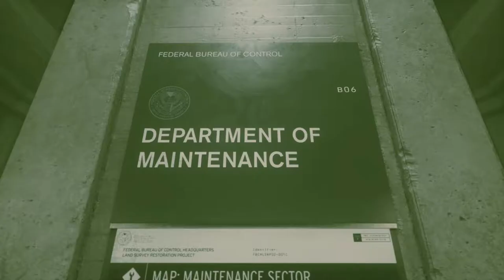Let's Play Control | Part 5 - The Merry-Go-Round Horse | Blind Gameplay Walkthrough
In Part 5 of this blind Control gameplay walkthrough on the Xbox One X we head towards the Janitor's Office before noticing a strange flickering light in a room... | Please Like and Subscribe if you enjoyed!

Description:

Control is an action-adventure video game developed by Remedy Entertainment and published by 505 Games. The game revolves around the Federal Bureau of Control (FBC), a secret U.S. government agency tasked with containing and studying phenomena which violate the laws of reality. As Jesse Faden, the Bureau's new Director, players explore the Oldest House – the FBC's paranormal New York headquarters – and utilize powerful abilities in order to defeat a deadly enemy known only as the Hiss, which has invaded and corrupted reality. Control is set to be released on August 27, 2019 for Microsoft Windows (via the Epic Games Store), PlayStation 4, and Xbox One.